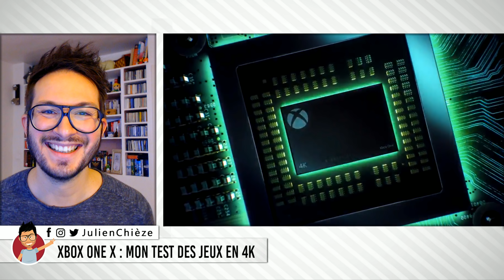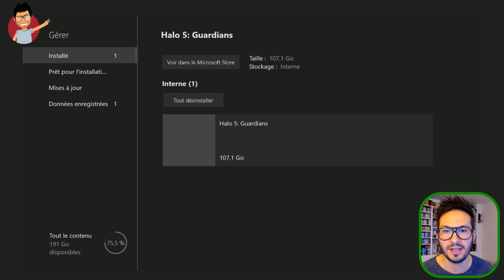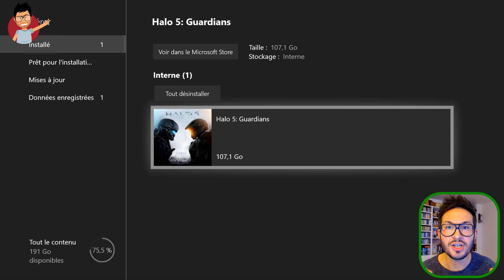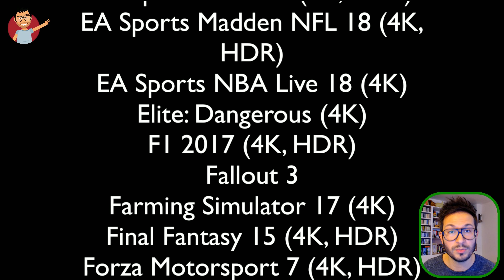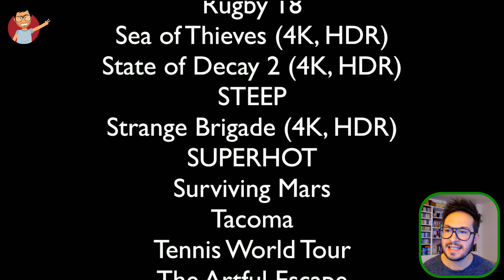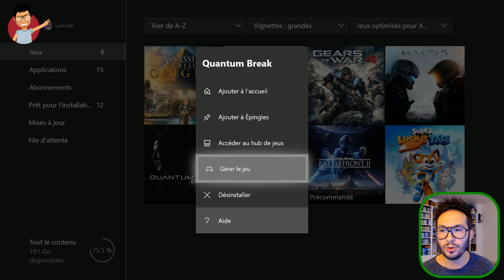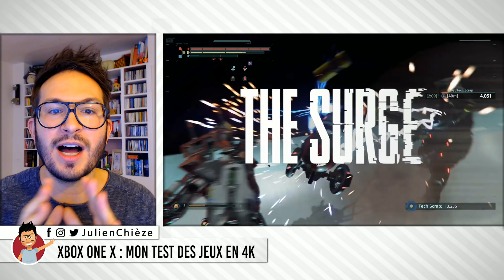XBOX ONE X : MON TEST DES JEUX 4K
Les amis, la XBOX ONE X sort ce 7 novembre. Voici mon test des jeux avec leurs patchs 4K + liste de tous les jeux patchés. Retrouvez aussi mon verdict sur la machine

Si vous voulez soutenir ma chaîne, vous pouvez faire un don

Pensez bien à cocher la petite cloche pour ne louper les prochaines émissions ✌️